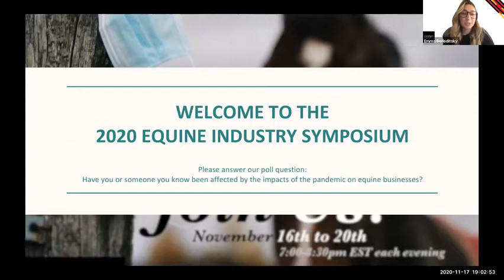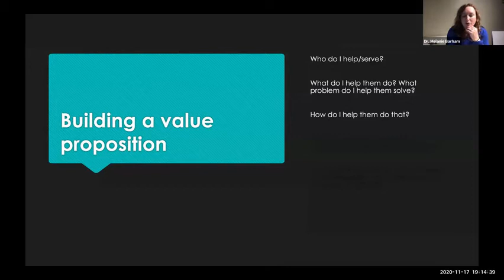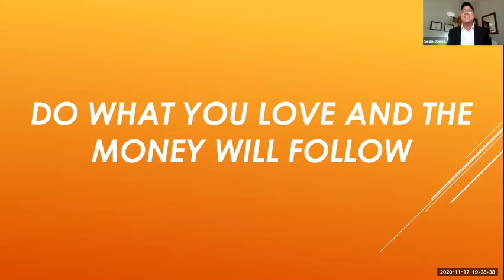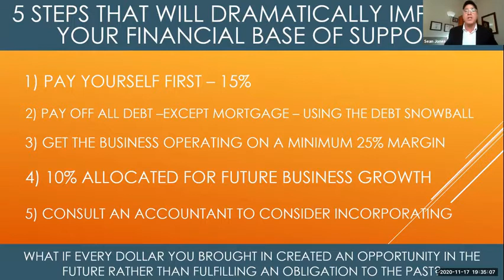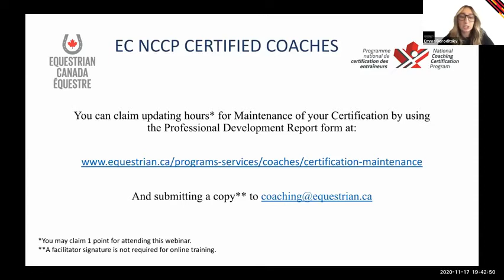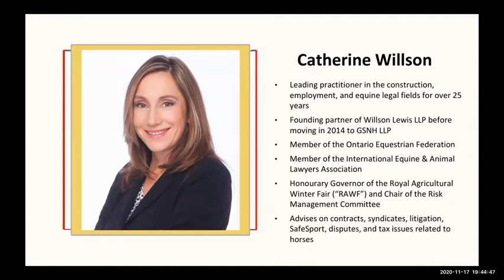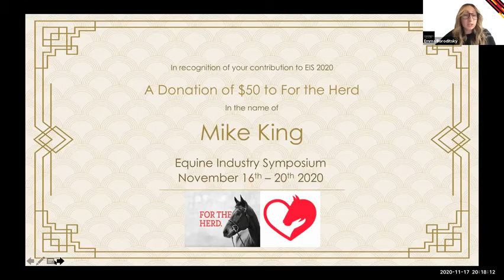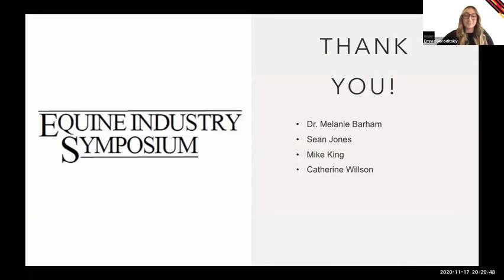Equine Industry Symposium 2020: Restructuring the business for success (Tues Nov 17)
The 5th annual Equine Industry Symposium was held virtually from Nov 16-20, 2020, hosted by the University of Guelph partnered with Equestrian Canada and Ontario Equestrian. The theme for this year's symposium was RESILIENCE: Rethinking, Restructuring, Re-evaluating due to COVID-19.

Here is the webinar from Tuesday November 17: Restructuring the business for success
3:33 Dr Melanie Barham - Business plans are exciting
20:40: Sean Jones - Finding hope in uncertainly & building a bright future
40:28: Mike King and Catherine Willson - Legal and insurance implications of COVID-19

The COVID-19 pandemic has had a major impact on the horse industry in Canada. It has drawn attention to fundamental issues of governance and need, reminded us all of how much we have to gain by working together, and how much we have to lose by failing to do so, and it has fostered a spirit of cooperation and collaboration. The way is now open for us to make major strides toward a strong future for the horse and for the horse industry. Let's not lose the momentum we have gained!